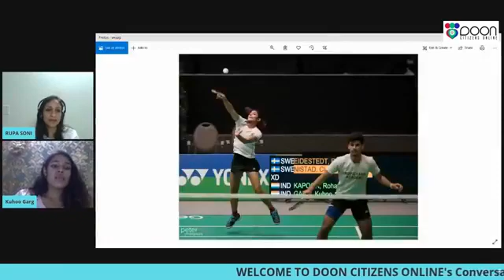An Insight into Some Challenging Moments of Kuhoo Garg, International Badminton Player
An insight into some challenging moments of Kuhoo Garg, International Badminton Player and Love Raj Dharamsaktu, Everest Summiteer of Uttarakhand.